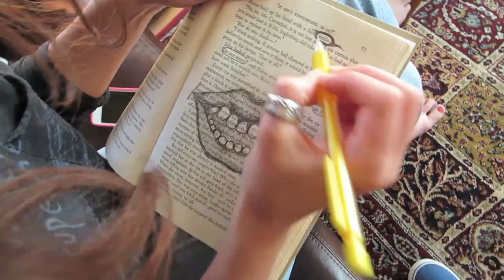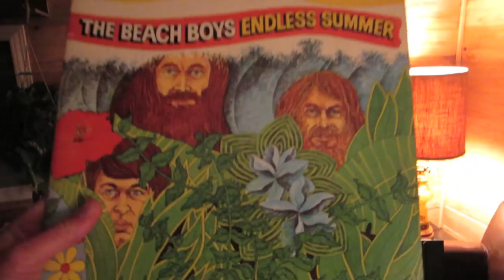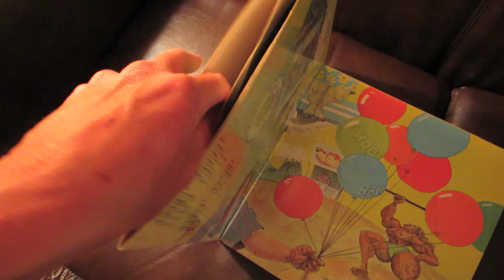THAT IS THE DANGER ZONE!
LISTEN ALONG WITH ME WITH A FREE AUDIO BOOK!

I lose my purse, Kevin learns some new rock songs, and I wok on some secret drawings : )

MINDEN, NV
89423